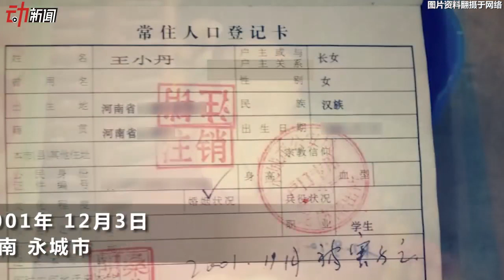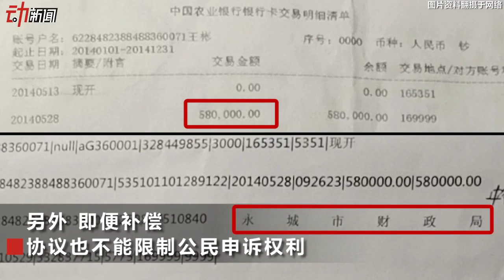河南16歲女孩遇害 警方遺失證據補償家屬58萬讓不申訴